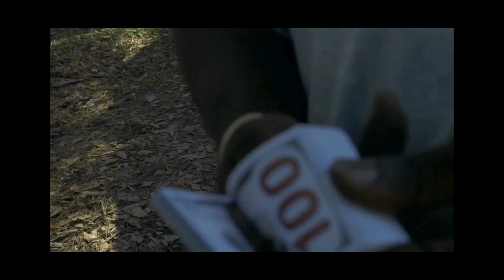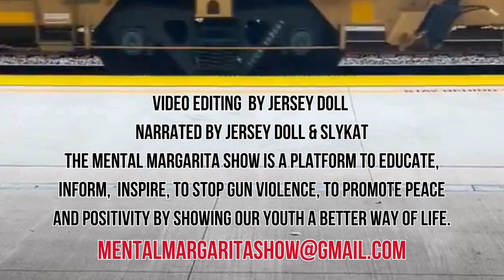Mental Margarita Show--"The Sova Black Story"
The "Mental Margarita" Show, hosted and produced by "Slykat" & "Jersey Doll" Airs on the CW Las Vegas Network, Channel 33, Sunday mornings @ 2:30 a.m., PST
"Mental Margarita" is a variety show that invites you to view the world a little differently, and maybe even yourself!
Join us for a little getaway from the everyday! Music/Art/Culture/Sports/Health/Business
To be considered as a guest on the show, or to become an ad sponsor, please send email inquiries to: